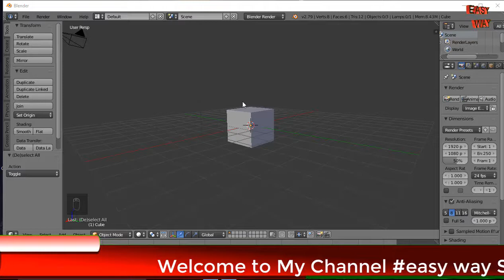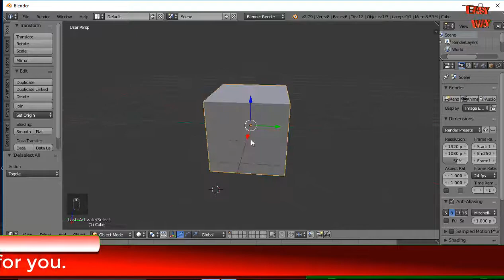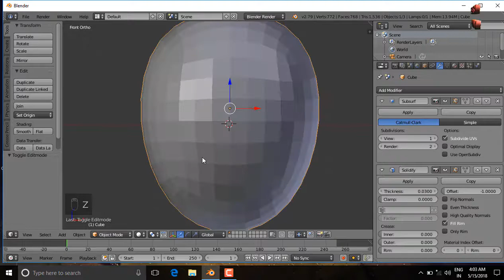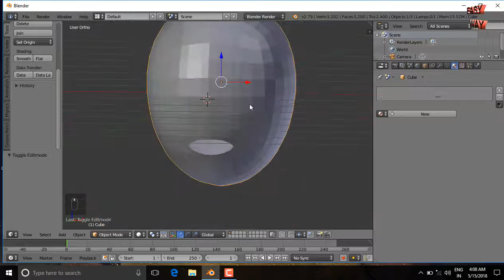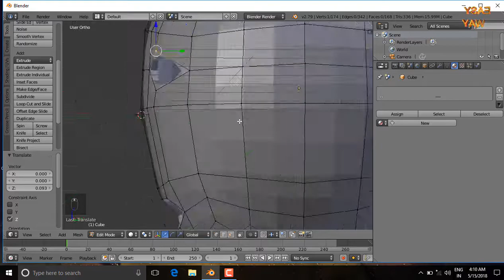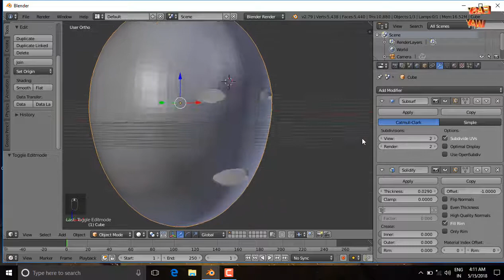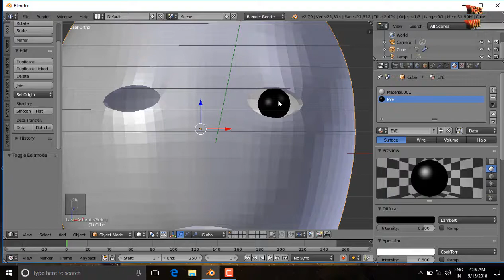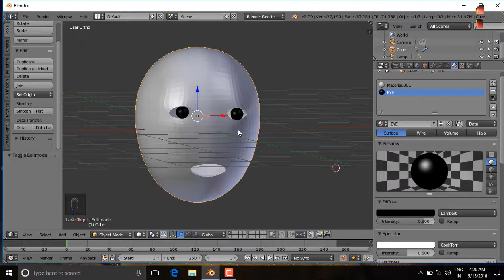How To create Cartoon Character of Face Modeling in Blender 3d Animation Part 2 in Hindi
How To create Cartoon Character of Face in Blender 3d Animation Part 1 in Hindi